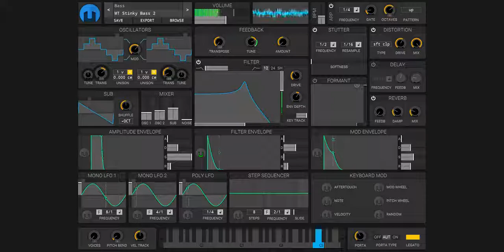Experimenting with Helm